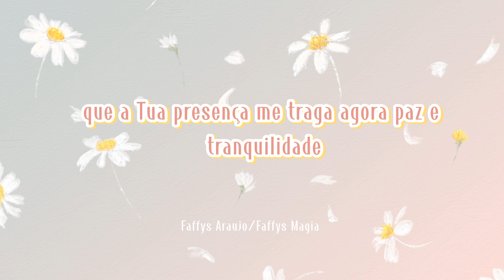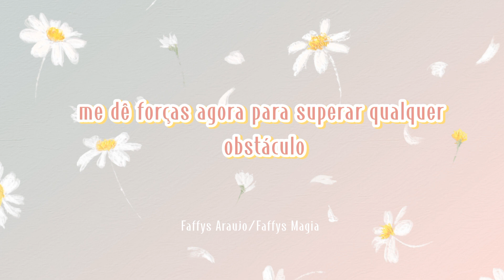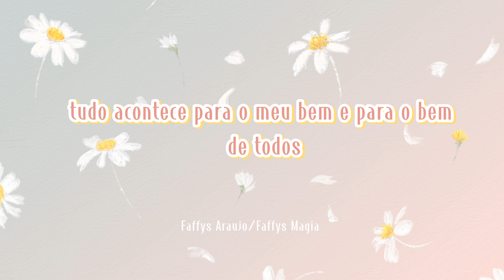Oração para Esperança e Iluminação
Oração para trazer esperança e iluminação, fortalecimento da fé e confiança!